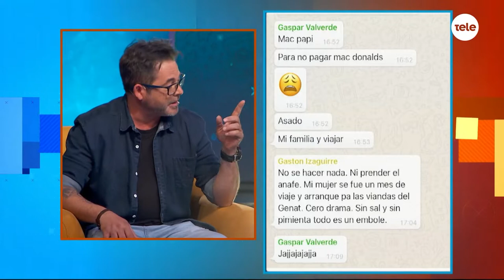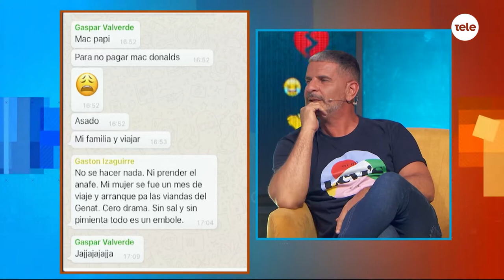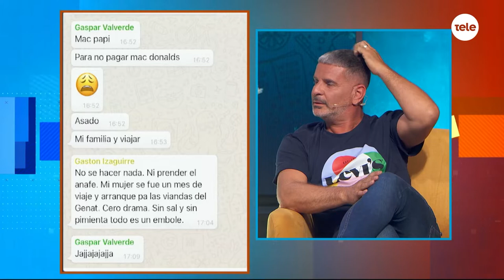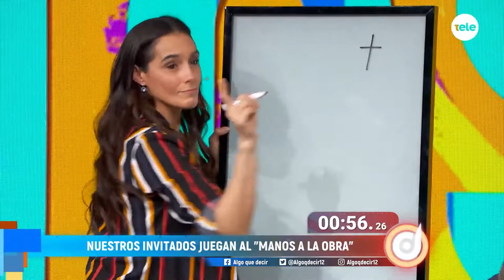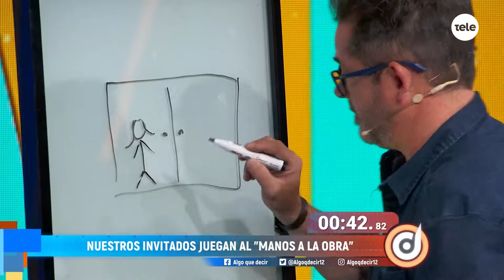Algo que decir: César Troncoso, Gastón Izaguirre, Catalina de Palleja y Gaspar Valverde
Compartimos una noche inolvidable con grandes invitados de la actuación, cocina y humor.